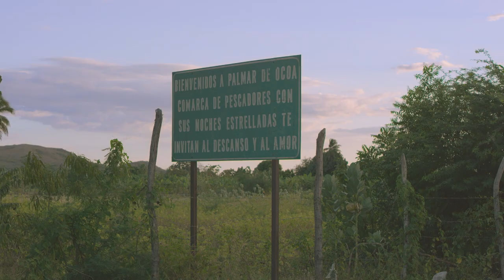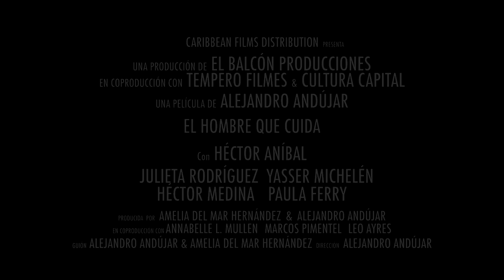El Hombre Que Cuida (Película 2017) Trailer Oficial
Estreno 30 de marzo, en cines selectos.

Habanero Film Sales & Caribbean Films Distribution presentan:

Una producción de EL BALCÓN PRODUCCIONES / CULTURA CAPITAL / TEMPERO FILMES

Con el apoyo de PROGRAMA IBERMEDIA, DGCINE, PR FILM COMMISSION, ANCINE/PRODECINE 06, PJ GAFFERS.

Dirigida por: Alejandro Andújar

Guión: Alejandro Andújar y Amelia del Mar Hernández

Producción: Amelia del Mar Hernández y Alejandro Andújar

Coproducción: Annabelle Mullen, Marcos Pimentel y Leo Ayres

Cast: Héctor Aníbal, Julietta Rodríguez, Yasser Michelén, Héctor Medina, Paula Ferry, Eyra Aguero y Archie López, Fiora Cruz.